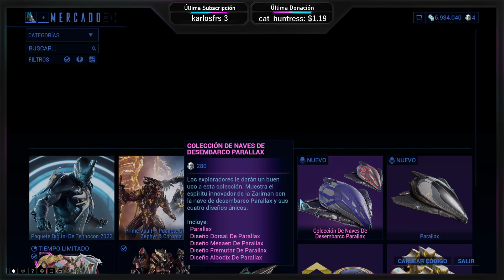Farmeando otro dia mas